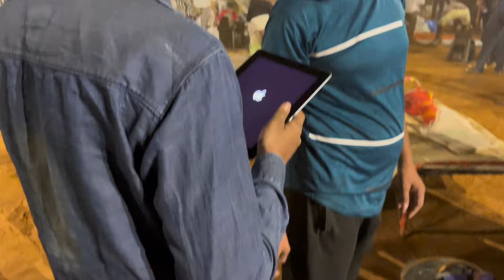MUMBAI CHOR BAZAAR 🥶2024 | THRIFTED CLOTHES AT CHEAPEST PRICE 🥵| PRADEEP YADAV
MUMBAI CHOR BAZAAR MARKET 2024 |

Market Location
Mutton Street, close to Bhendi Bazaar in Grant Road,
South Mumbai.

Hello! Guys Channel Only Provide Market Information, Do Proper Research Before Dealing.
Caused By Provided Information.